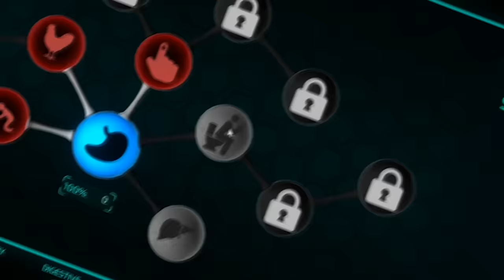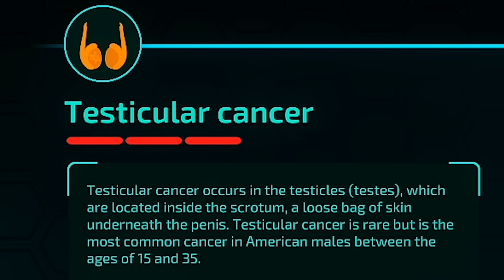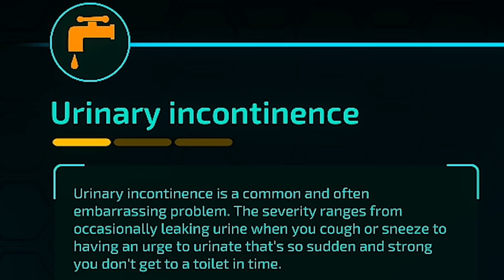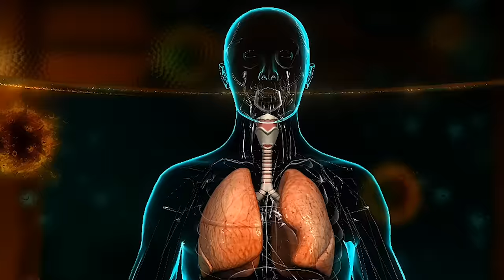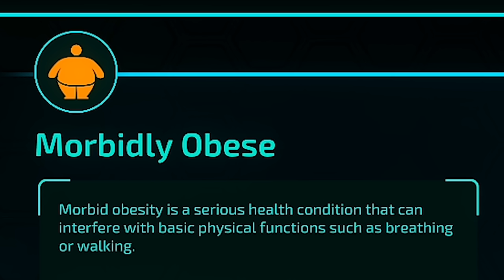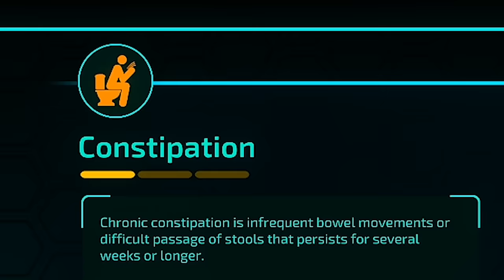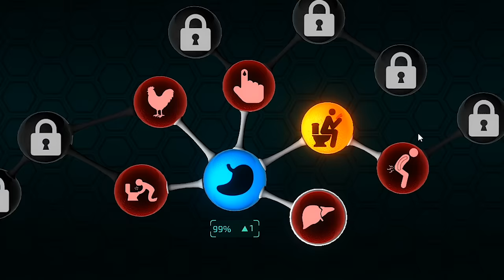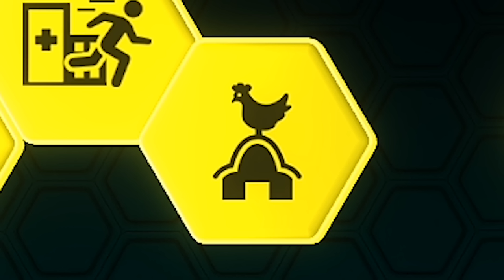i created a world that only knows constipation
ABOUT -  Bio INC Redemption
Bio Inc. Redemption is a realistic simulation and strategy game in which you make life or death decisions. Create a deadly illness to infect and torment your victim or play as the head of a medical team and hopefully find a cure to save your human patient. Will you be the plague or preserve humanity?